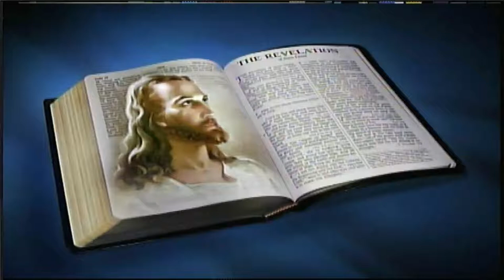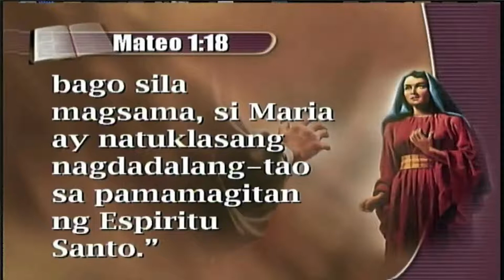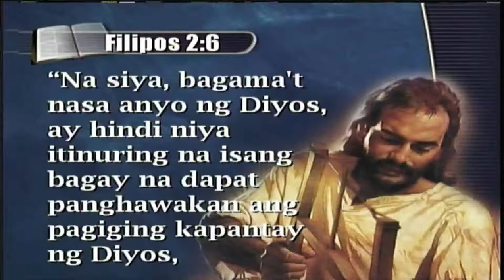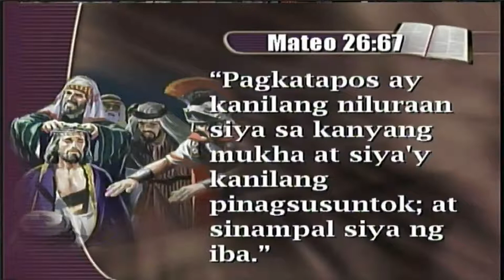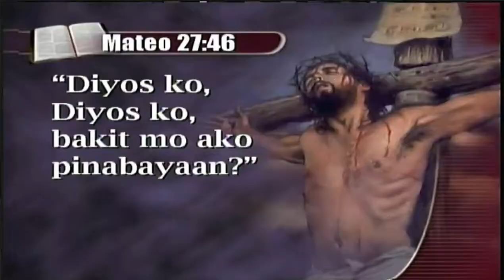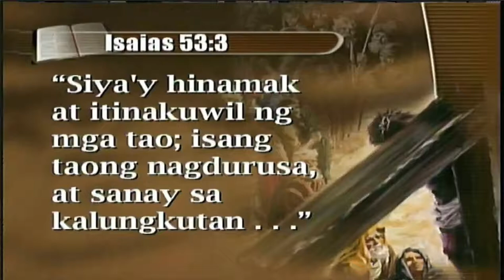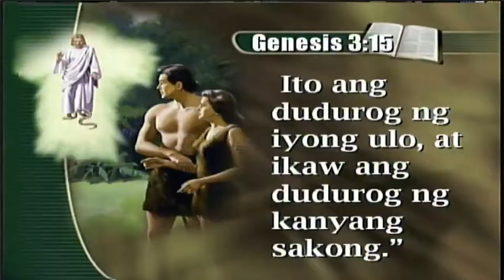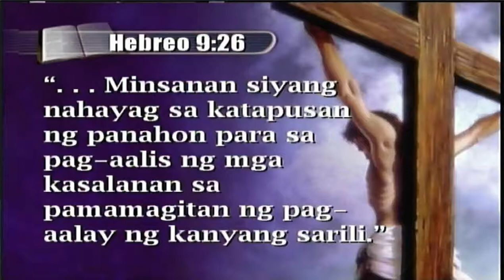07 Sino si Jesus? - new beginnings tagalog sermon - (winelfred g. pasamba)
mga katunayan ng si Jesus ang Messiah